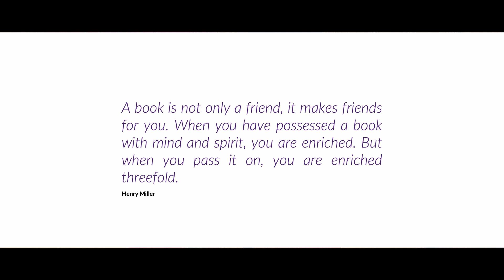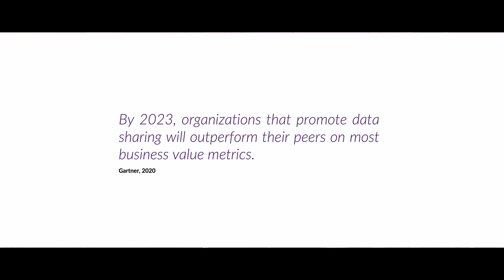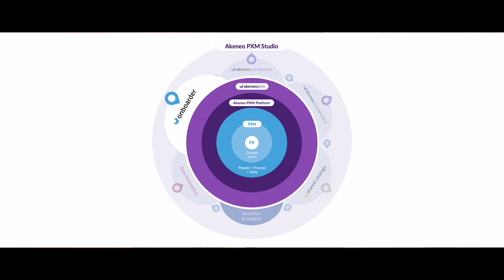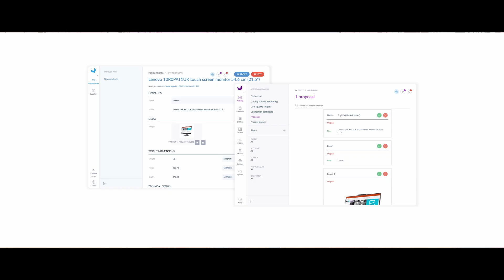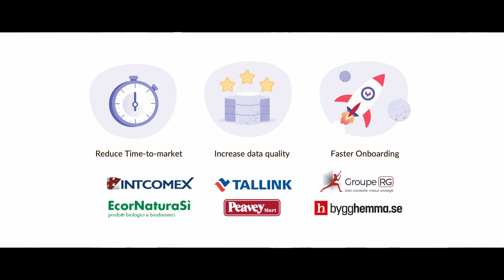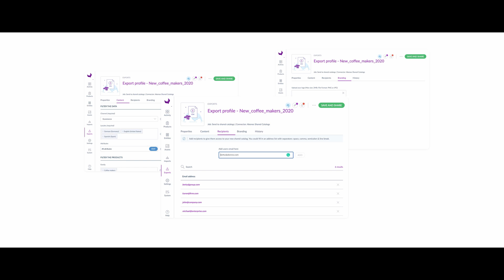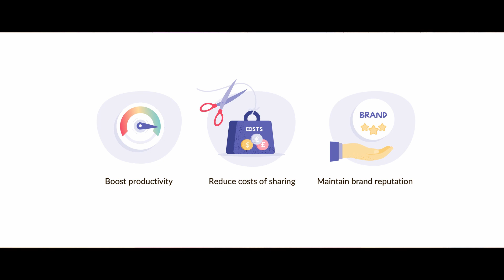🇬🇧 Unlock 2021 - Introducing Shared Catalogs and Catching Up With Akeneo Onboarder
The true value of a PIM comes when you can collaborate with others - from suppliers to retailers to your colleagues and beyond. This session will introduce two add-ons for Akeneo PIM that make sharing product information easier and more scalable than ever before.